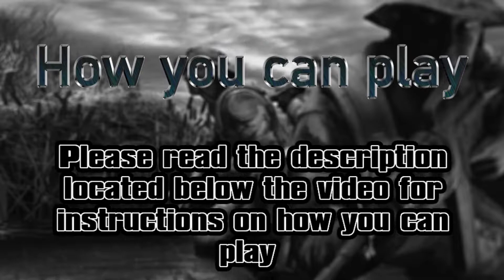SOCOM 2 and Confrontation Online - *Dual Gaming* Gameplay (1080p HD) (2021)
SOCOM 1: Saturdays at 8pm EST
SOCOM 2: Fridays at 8/9pm EST
SOCOM Combined Assault: Wednesdays at 8/9pm EST
SOCOM Confrontation: Saturdays at 9pm EST

On this night I was torn between which SOCOM I wanted to play so I decided to go dual screening and I think it went rather well!

How am I playing this?

Join the SaveConfrontation Discord which I will link an invite to, and once in there you have to go to the "dev-update" section for updates

If you get the itch to play again see the link attached and join the community, more people are joining all the time!

How you can play SOCOM 2/3/CA today!